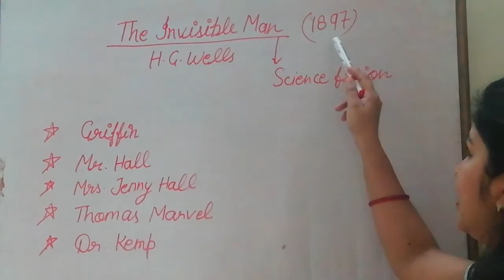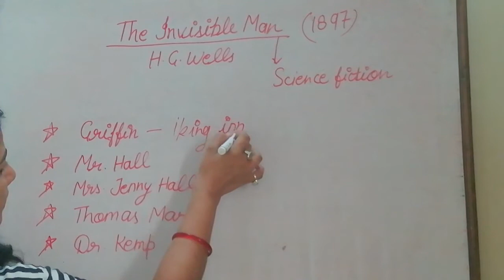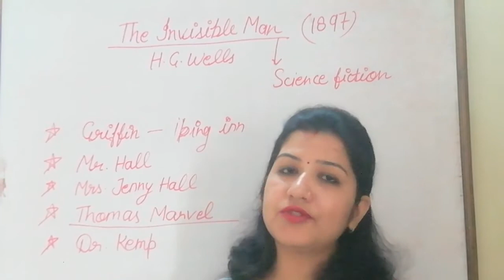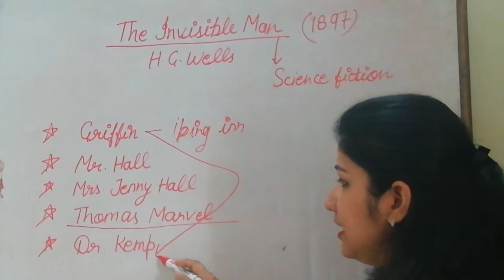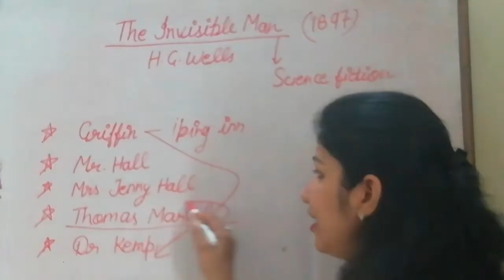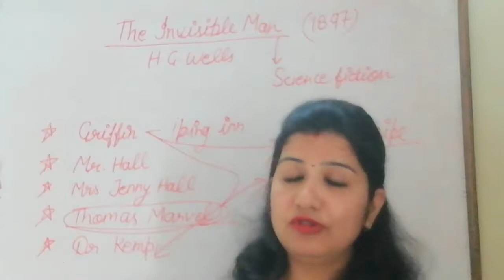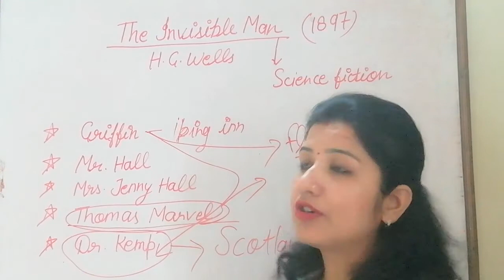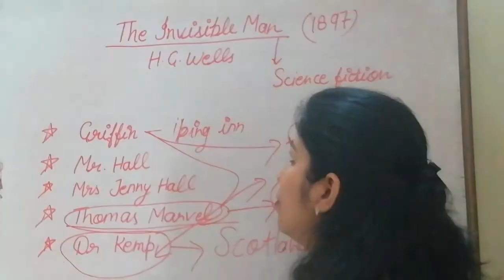The Invisible Man By H. G. Wells